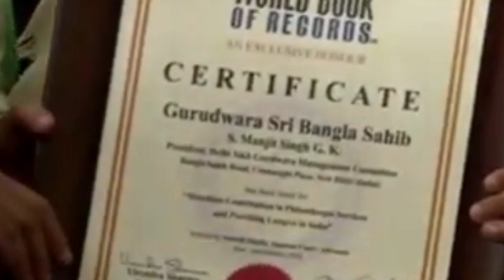गुरुद्वारा बंगला साहिब की एक झलक Gurudwara Bangla Sahib documentary in hindi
Gurudwara Bangla Sahib is one of the well known gurudwara in Delhi. It is situated near Connaught Place, New Delhi on Baba Kharak Singh Marg. Bangla Sahib is well known for its association with the eighth Sikh Guru, Guru Har Krishan, as well as the pool inside its complex, known as the "Sarovar sahib’’

Gurdwara Bangla Sahib was originally a bungalow belonging to Raja Jai Singh, an Indian ruler in the seventeenth century. During Guru Harkrishan's stay in Delhi there was a terrible epidemic of cholera and smallpox. He spend most of his time in serving the humble, the sick and the destitute. Contracting smallpox himself the young Guru, only a little over five years old, passed away on October 6, 1661. Later, this place was converted into a gurudwara.